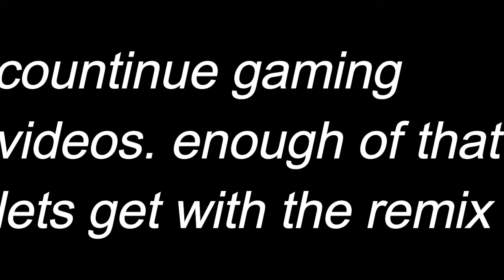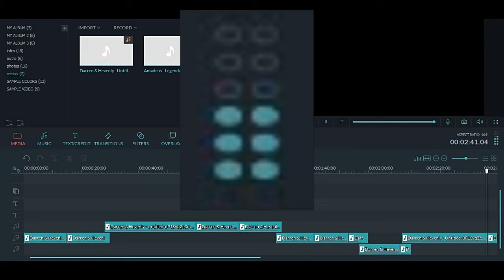Darren & Hevenly - Waves Remix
Shoutout to Top Shelf Sounds for the sound.